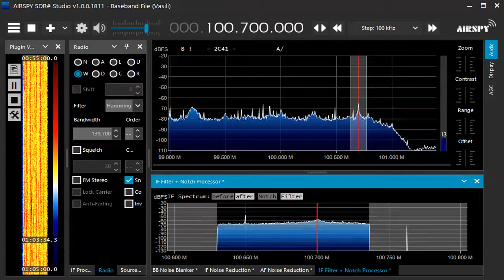100 7 MHz UNID 広東語 June 12,2021 0102 UTC